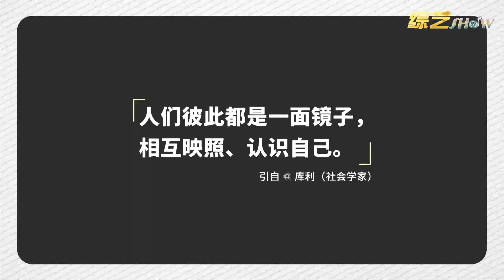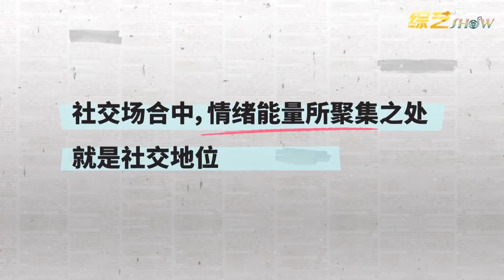🌿宋丹丹性格太强势，全员表情尴尬脚趾扣底！【五十公里桃花坞】